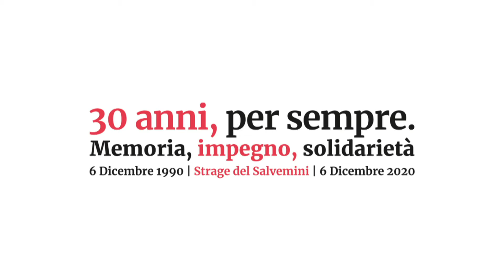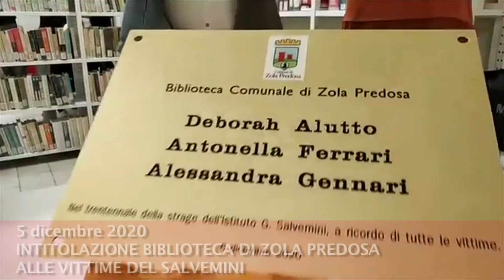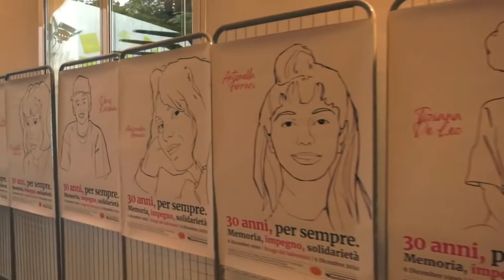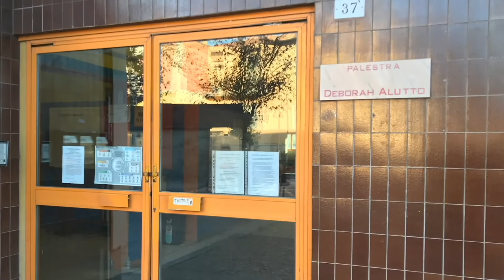30° anniversario Strage del Salvemini - Il Racconto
Chiudiamo quest'anno così impegnativo per tutti, con quello che è stato il progetto che più ci ha coinvolto dal punto di vista umano e professionale: ricordare il 30° anniversario della Strage del Salvemini.

Lo facciamo con un video realizzato dal Comune di Casalecchio di Reno, che mette insieme i momenti più significativi del programma delle commemorazioni.

Grazie a tutti coloro, istituzioni, artisti, cittadini, associazioni, che lo hanno reso possibile.

Nuvole Bianche di Ludovico Einaudi, eseguito dal vivo da Bianca Menichetti e Veronica Fratti